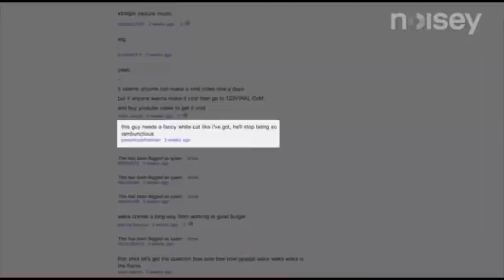Millionaire lets me drive Bentley !!! (GONE WRONG)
ALSO WOULD LIKE TO THANK KAREEM FOR BEING IN THIS VIDEO!!

BIG SHOUT TO Justbeingbkareem